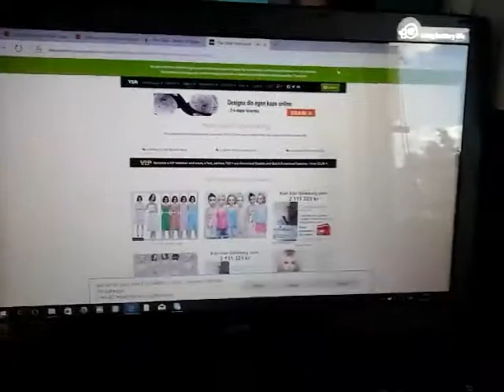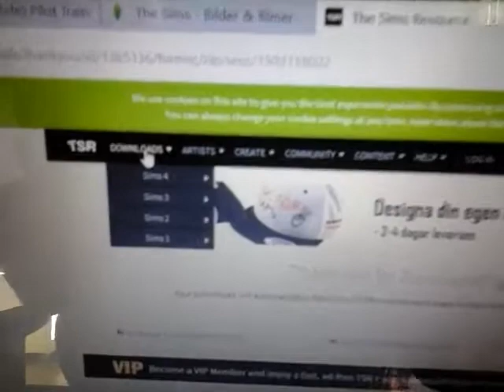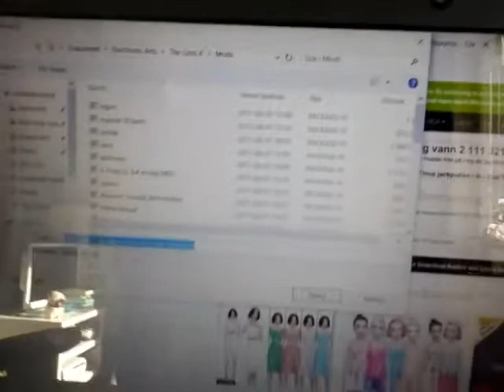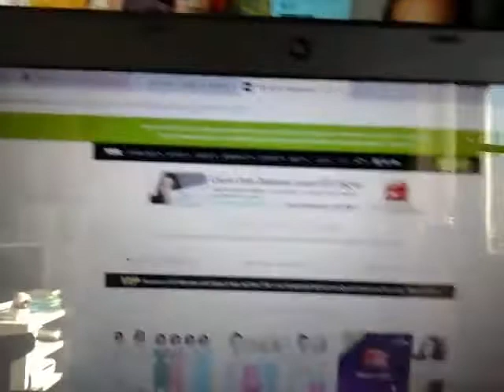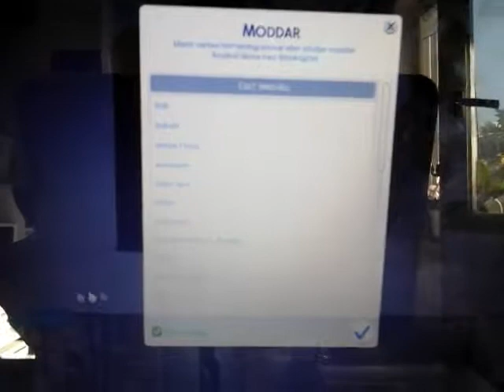Tips och trix